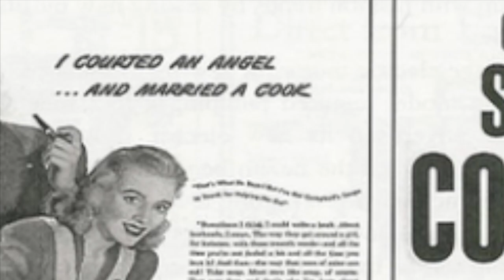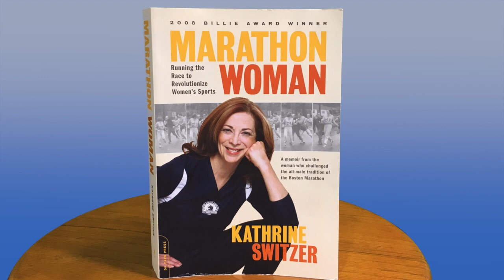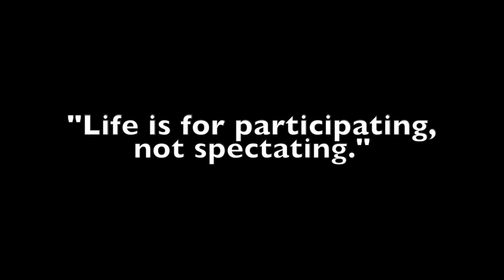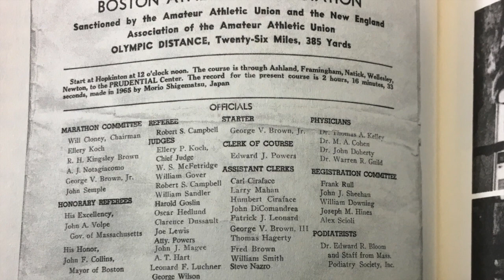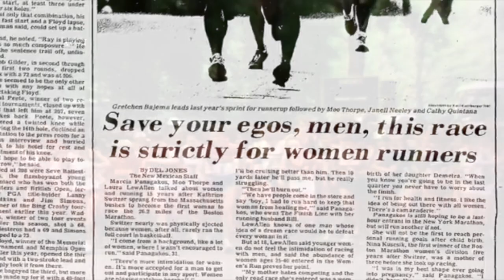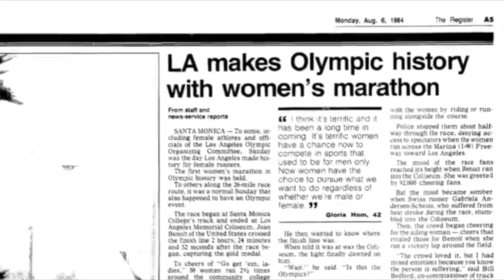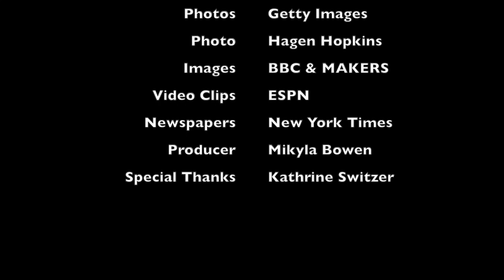STATE: Running Through Stereotypes: The Story of Kathrine Switzer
This is a documentary on Kathrine Switzer who ran in the 1967 Boston Marathon. She is the first women to run registered in the marathon race. This documentary is for the high school Colorado State National History Day Competition.